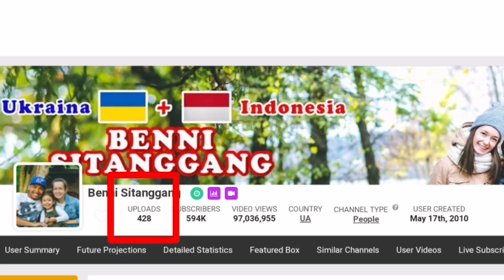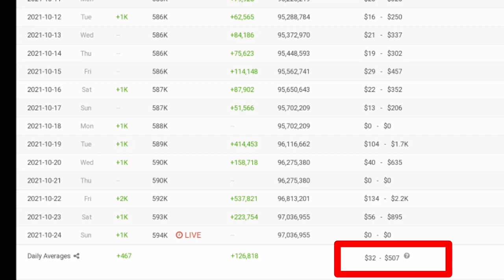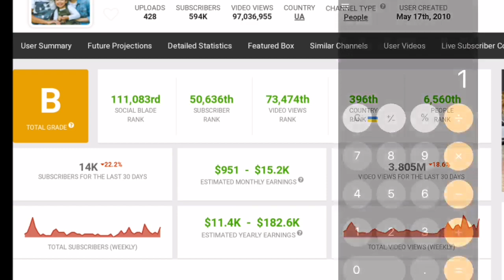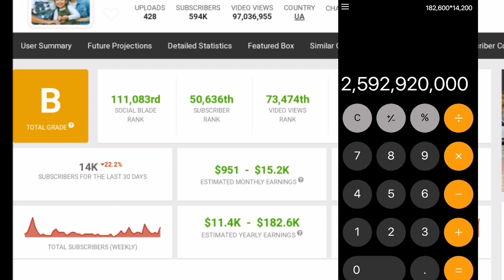Benni Sitanggang Beliin Mertua Mobil l Gaji Youtuber Benni Sitanggang